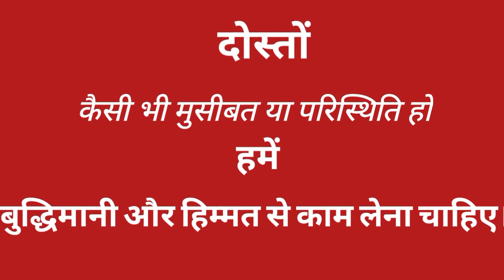कैसी भी मुसीबत या परिस्थिति हो हमें बुद्धिमानी और हिम्मत से काम लेना चाहिए // खरगोश और शेर की कहानी